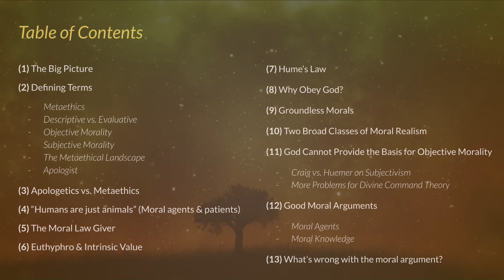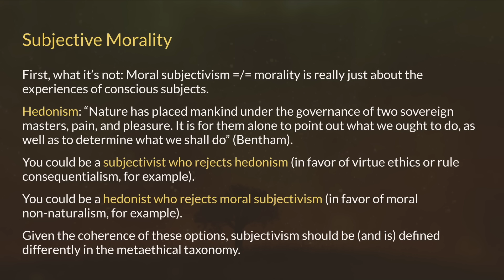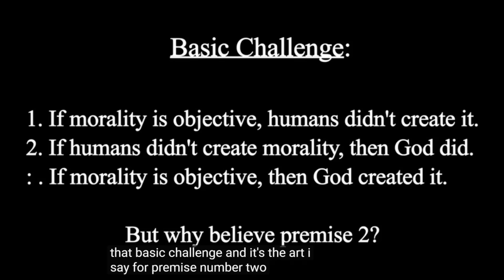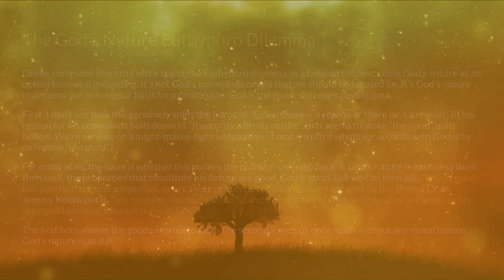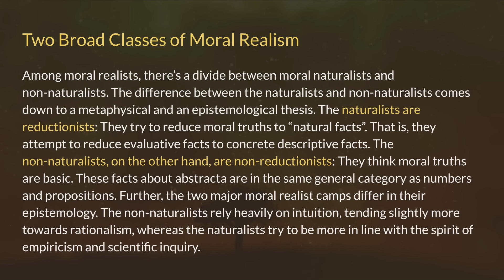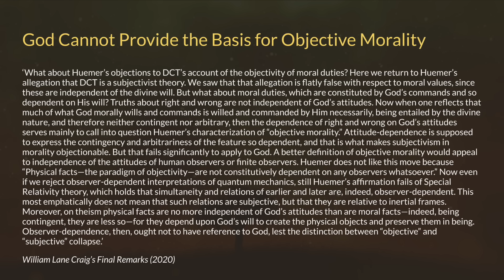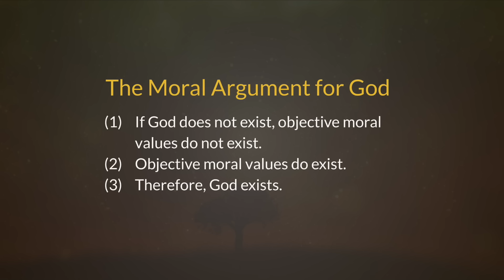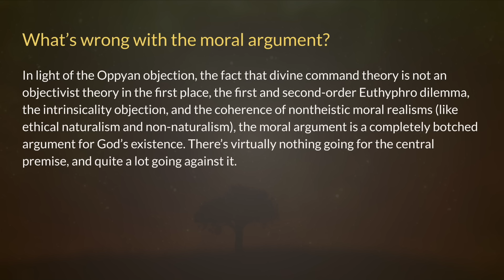The Collapse of the Moral Argument for God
Today, we cast some doubt on the idea that morality is objective only if God exists. We also define some crucial terms, refute a few apologetic canards, and discuss how apologists have misrepresented the field of metaethics and failed the audiences that rely on them. We also discuss the Euthyphro dilemma, Hume’s Law, and explore a back-and-forth between William Lane Craig and Michael Huemer on the question, “Why obey God?” Finally, before summarizing the main problems for the moral argument, we cover two other moral arguments that are not abysmal failures.

Michael Huemer – Groundless Morals (this chapter is within the volume of Erik Wielenberg vs. William Lane Craig on the moral argument)

/Timestamps/

00:00 Introduction
01:36 The Big Picture
08:12 Metaethics (Defining Terms)
9:26 Descriptive vs. Evaluative (Defining Terms)
11:21 Objective Morality (Defining Terms)
14:54 Subjective Morality (Defining Terms)
20:05 The Metaethical Landscape (Defining Terms)
22:18 Apologist (Defining Terms)
23:33 Apologetics vs. Metaethics
27:49 “Humans are just animals” (Moral agents & patients)
33:40 The Moral Law Giver
40:19 Euthyphro & Intrinsic Value
52:29 Hume’s Law (Is-Ought Gap)
57:35 Why Obey God?
1:02:05 Groundless Morals
1:09:44 Two Broad Classes of Moral Realism
1:12:31 God Cannot Provide the Basis for Objective Morality (Craig vs. Huemer)
1:37:41 Good Moral Arguments
1:47:01 What’s wrong with the moral argument?
1:58:16 Why Craig still uses the argument